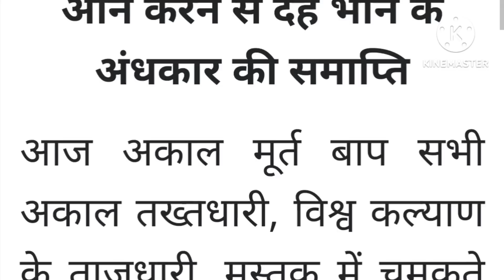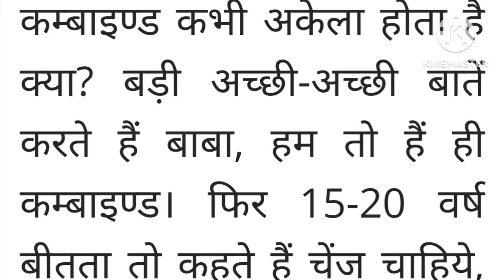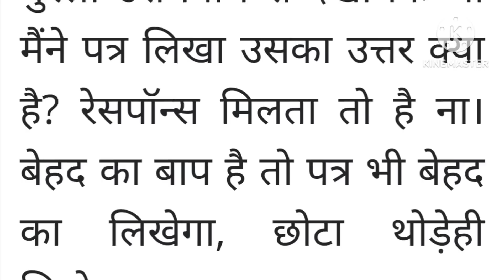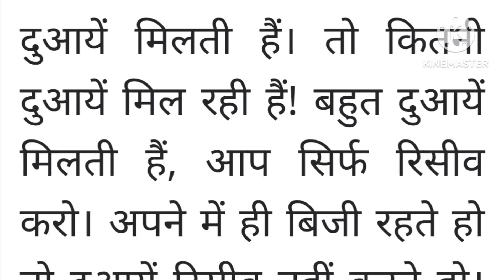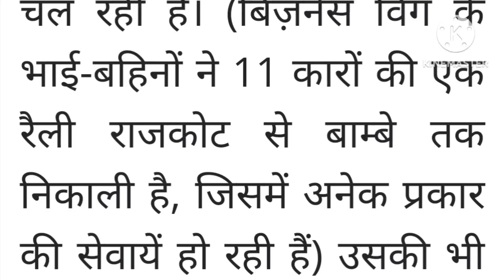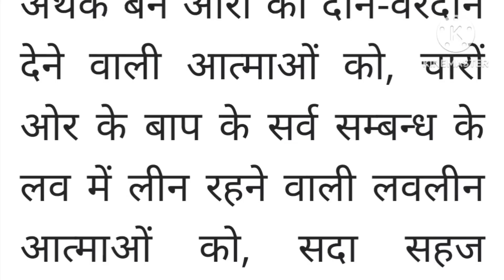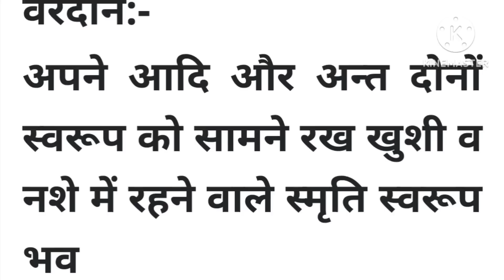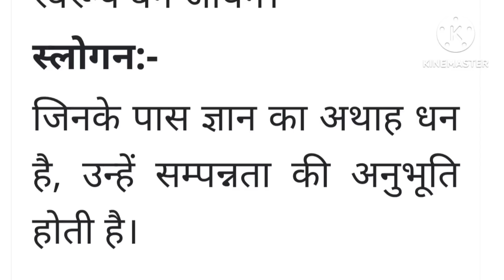2 अप्रैल 2023 Murli। Today's Murli in hindi। Daily Murli।Bk Murli hindi।2/04/2023 Murli Hindi